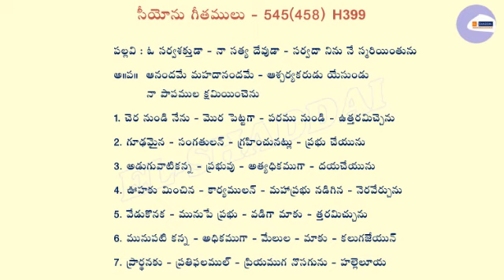Songs of Zion - 545(458) O sarvashaktuda naa sarvadevuda ఓ సర్వశక్తుడా నా సత్య దేవుడా